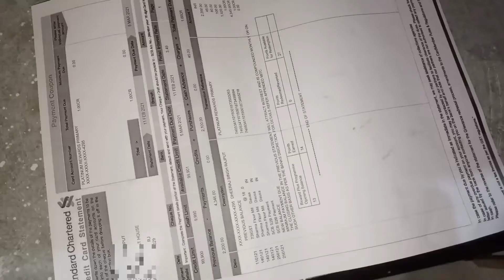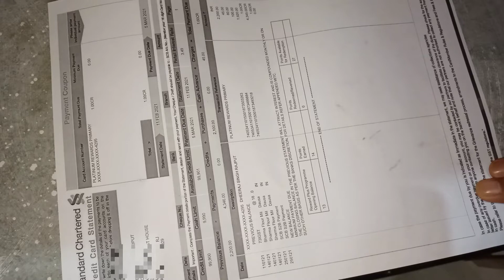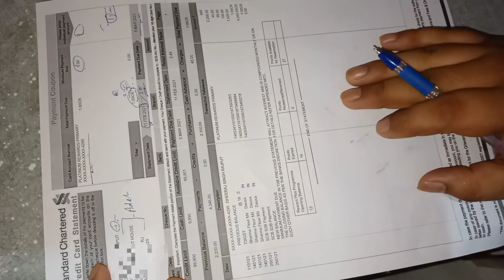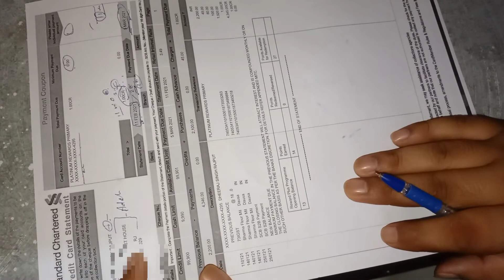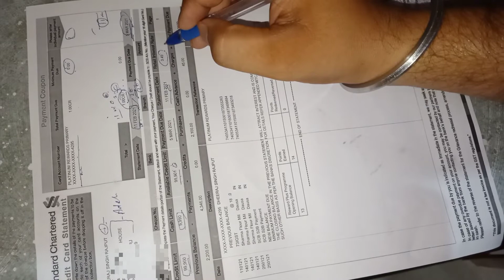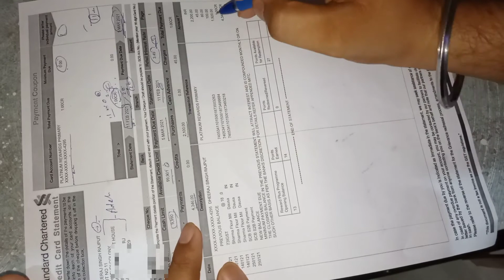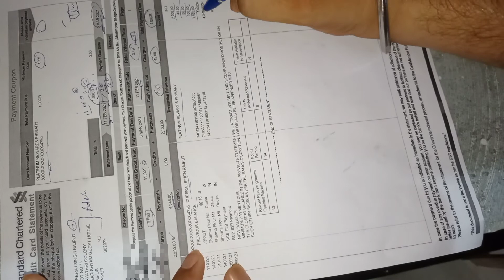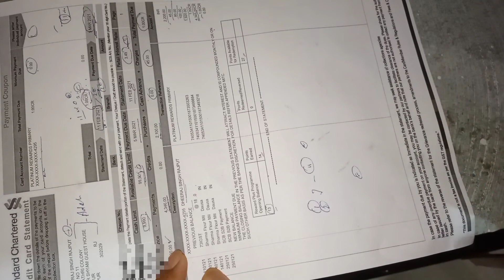Standard Chartered Bank credit card My statement explain live || sc credit card statement कैसे समझे